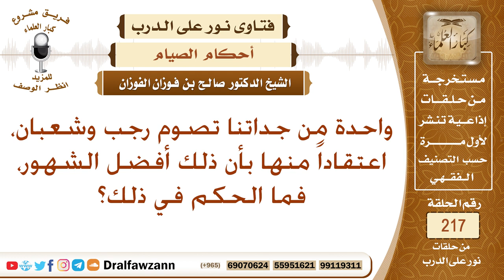حكم صوم رجب وشعبان – الشيخ صالح الفوزان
نص السؤال: واحدة من جداتنا تصوم رجب وشعبان، اعتقاداً منها بأن ذلك أفضل الشهور، فما الحكم في ذلك؟
السيرة الذاتية :
للاشتراك في قناة الشيخ صالح الفوزان

رئيس الفريق
لمشروع كبار العلماء